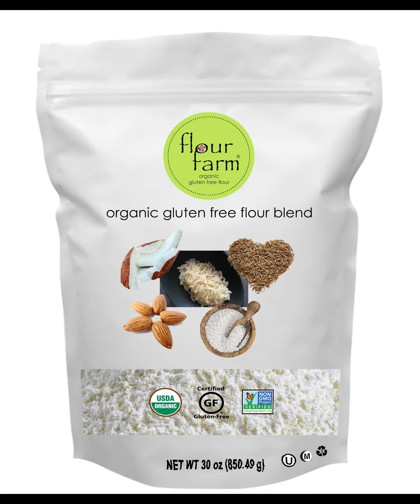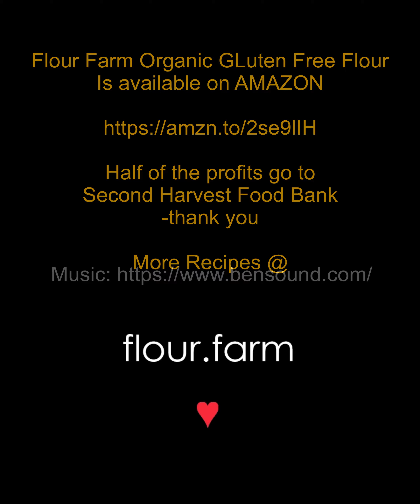How To Make Gluten Free Pizza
This gluten free pizza recipe is not only the best, it is easy to bake, healthy and delicious!
Thank you & Happy Baking!